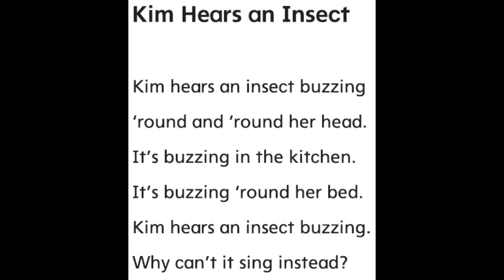Kim hears an insect | Song for kids | 2020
Kim hears an insect